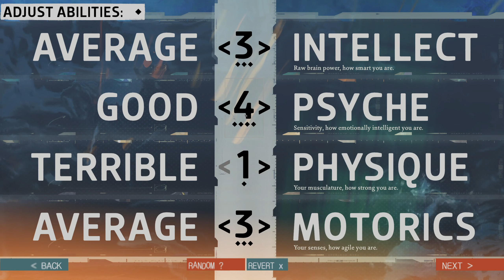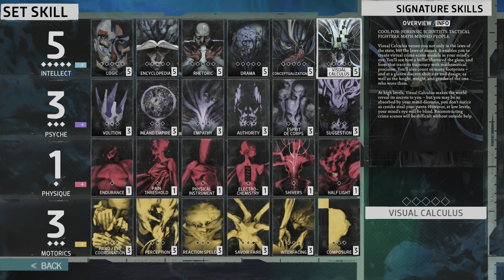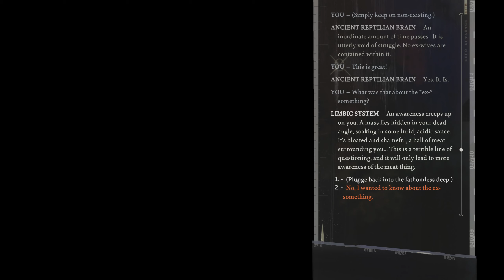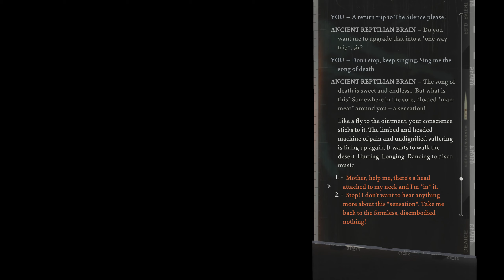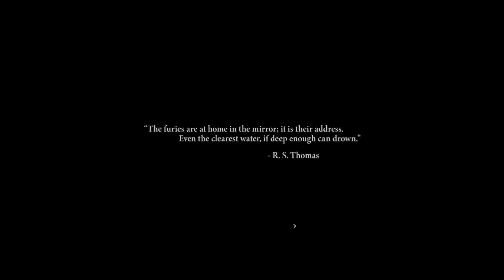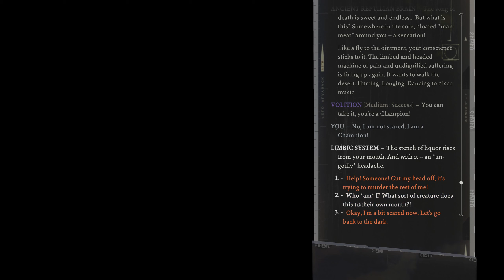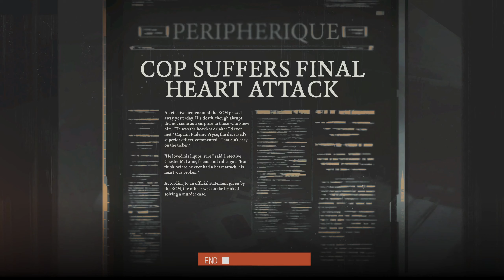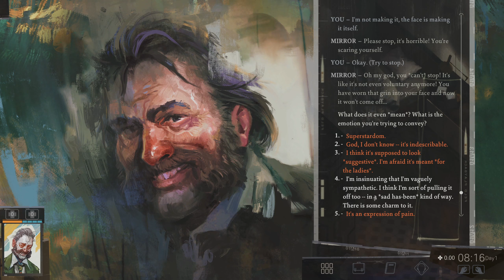Disco Elysium: The Final Cut EP1